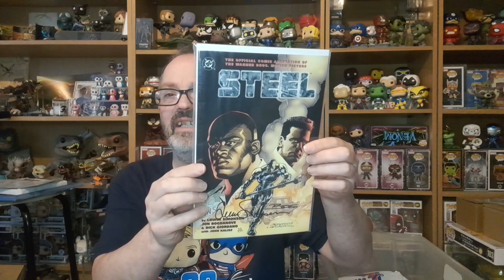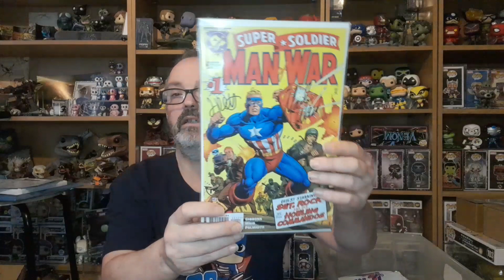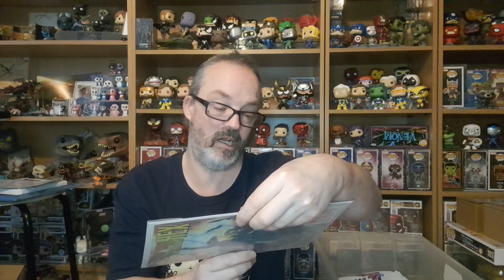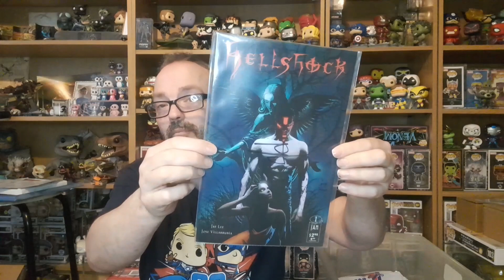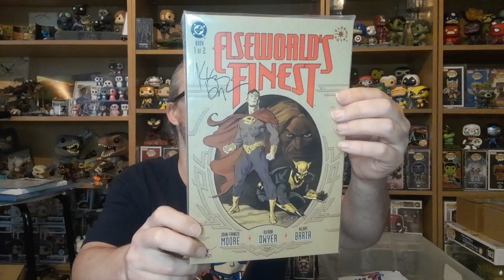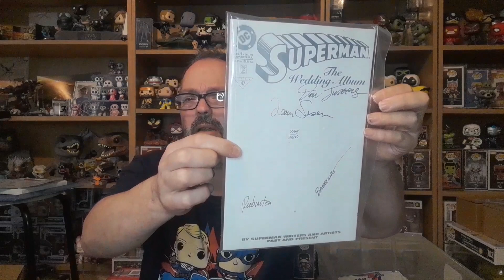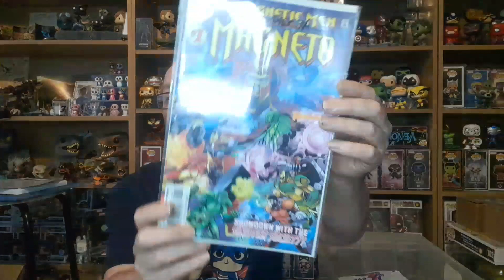signed comics part 7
SIGNED COMICS AND TRADING CARDS from in THE LOFT 22 YEARS LATER part 7 , SO I USE TO COLLECT COMICS WHEN I WAS A KID AND STILL HAVE A LOT, BUT  I WAS IN MY FATHER IN LAWS LIFT AND FOUND SIGNED COMICS AND TRADING CARDS THAT HAVEN BEEN IN THERE 22 YEARS THAT I FIRGOT ABoUT DUE TO MOVING LOADS OFF TIME SO THIS IS A 10 PART WEEKLY SERIES WHERE U SEE WHAT CAME OUT OFF THE LOFT AS THIS IS TGE FIRST TIME SEEING THEM                                                       DONT FOR GET TO USE MY CODE WAYNE1706 TO GET 5% OFF YOUR FIRST ORDER  AT ZINGA ENTERTAINMENt IF ANYONE WANTS WE CAN DO REVIEWS OF MYSTERY BOXES ,SUBSRIPTION BOXES OR NEW ITEMS JUST CONTACT ME ON MY INSTAGRAM -WAYNE1706 OR MY FACEBOOK WAYNE DEACON
ZINGA ENTERTAINMENT-

@Awesome Toy Box with T-Roy FUNKO POP